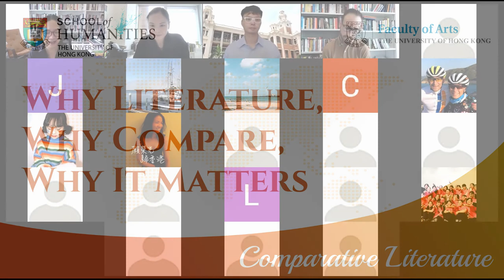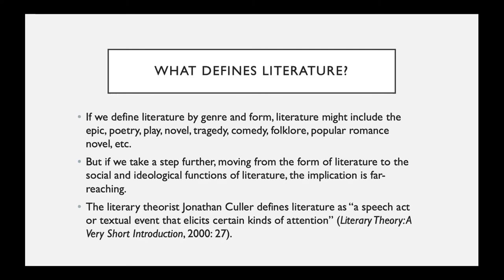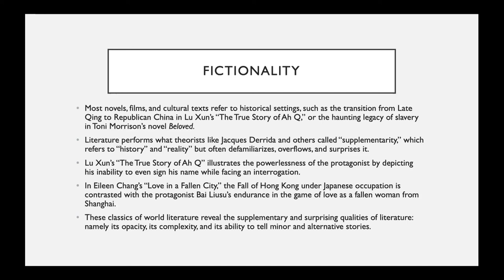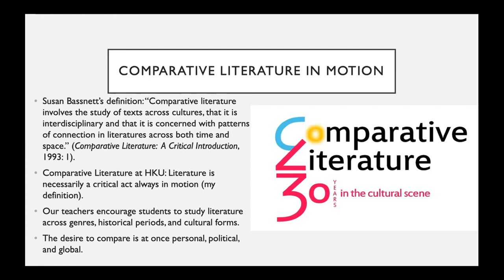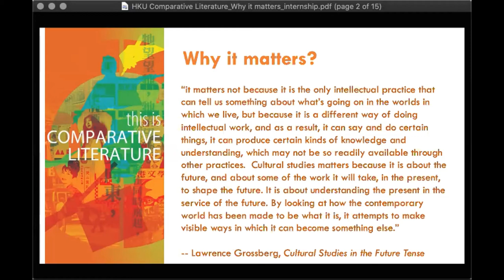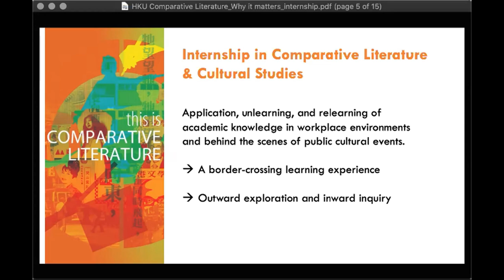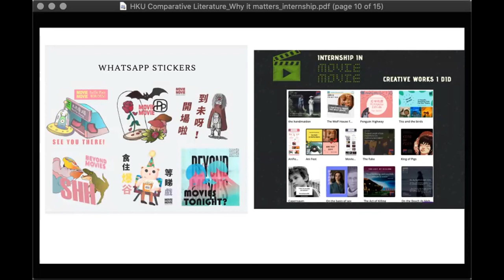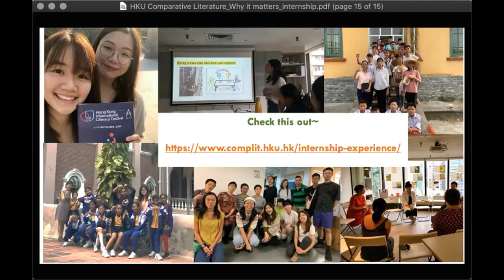HKU Faculty of Arts: Comparative Literature - Why Literature, Why Compare, Why It Matters